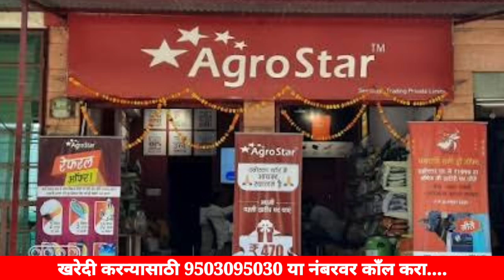शेतकऱ्यांसाठी उपयुक्त जबरदस्त फोकस देनारी बँटरी🔦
शेतकऱ्यांसाठी उपयुक्त कमांडो टाँर्च🔦(जबरदस्त फोकस & मजबूती). कमांडो बँटरी🔦